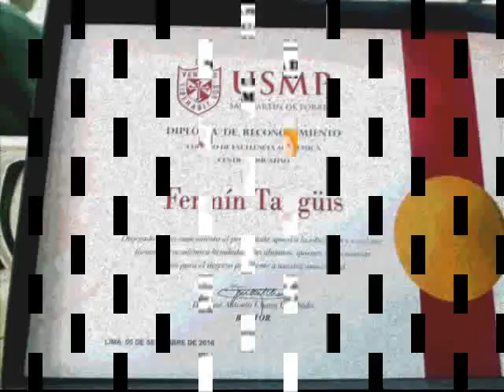HIMNO DEL COLEGIO FERMIN TANGUIS CLAUSURA EFA